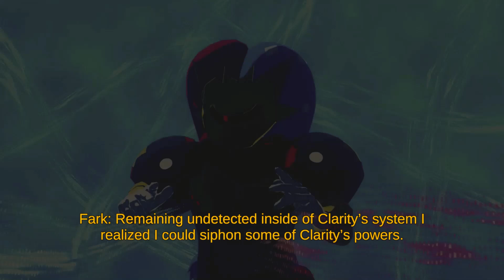Spark The Electric Jester 3 #17: What is happening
Whilst in a deep Panic Attack, Spark lashes out at Clarity, but Fark then hurriedly tries to explain to Spark that he can take away some of the Power that Clarity has, Spark also mentions that Clarity is not one Person but rather, multiple People working together, while Appearance wise they're the same, they all have different Personalities.
He also explains that he is not fully absorbed by Clarity's System, this is because of how he was created and how his Creator is Clarity and Freom. However, before the two can take Advantage of their Situation, Clarity interrupts the two and gains Control of Spark.
Thus, Fark heads on to fight The Linework Beasts.
Timestamps:
0:00 Cutscene
12:20 Possessed Spark (Boss-Fight)